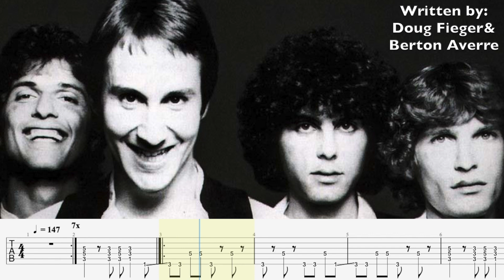My Sharona Backing Track